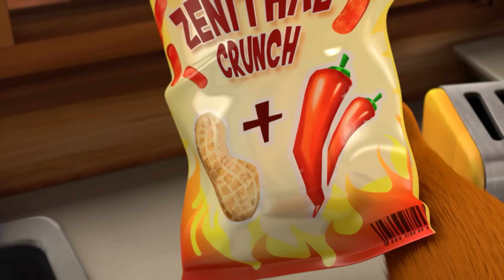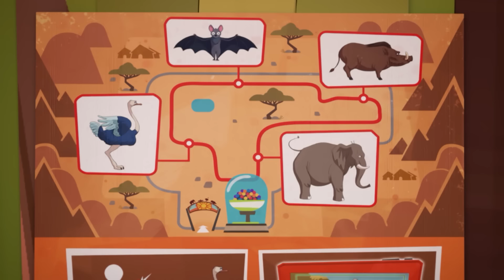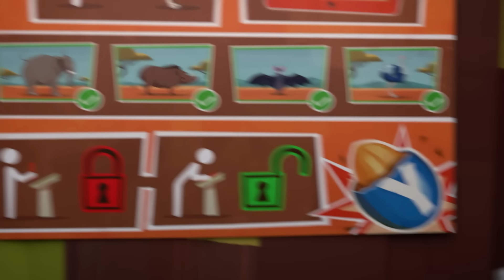Grizzy şi lemingii | Africa | Cartoonito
Bine ai venit pe canalul oficial YouTube al Cartoonito România, locul unde poți viziona videoclipuri amuzante, secvențe, clipuri cu melodii, cântece și jocuri interactive din The Tom and Jerry Show, Fii calm, Scooby Doo!, New Looney Tunes, Oddbods, Grizzy și lemingii, My Knight and Me, Mr Bean și multe altele.